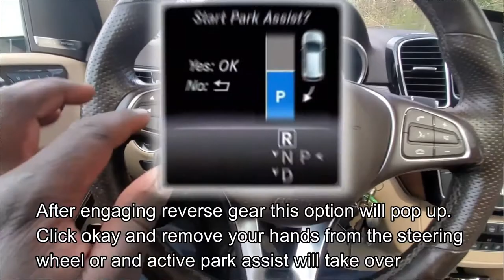MERCEDES-BENZ GLE ACTIVE PARKING ASSIST DEMONSTRATION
Mercedes benz auto park and self parking feature in GLE

Join Euromasters Auto Service on these social media platforms